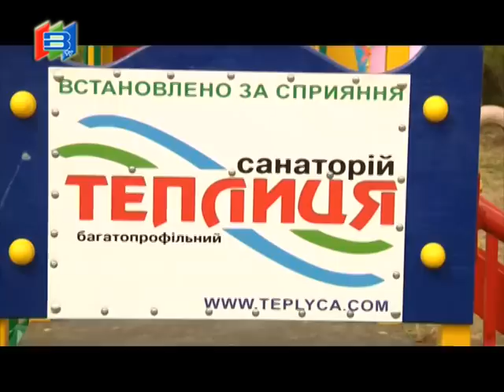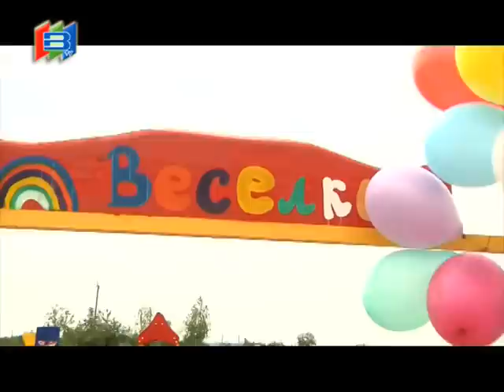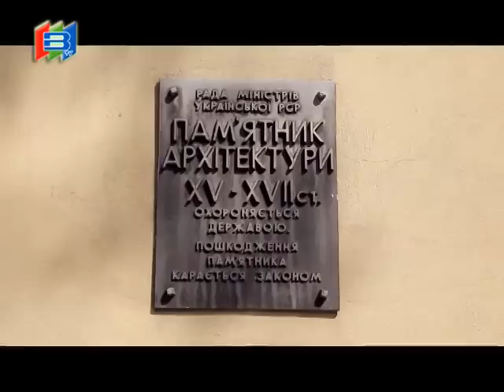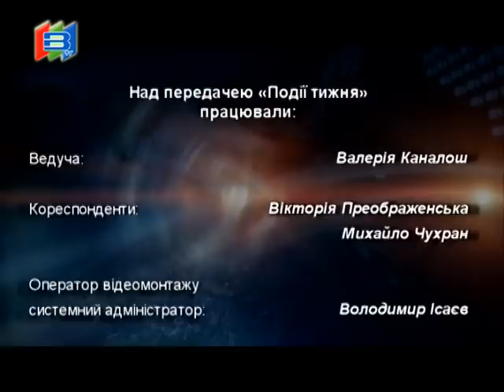Події тижня (22.08.2014)